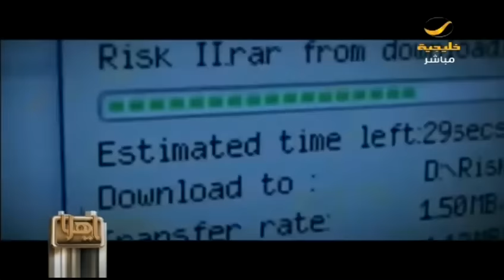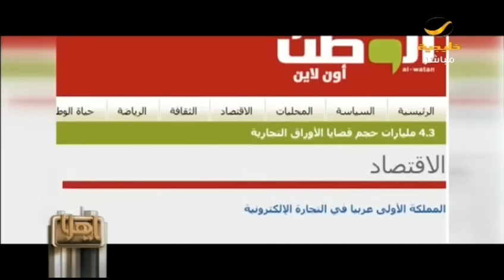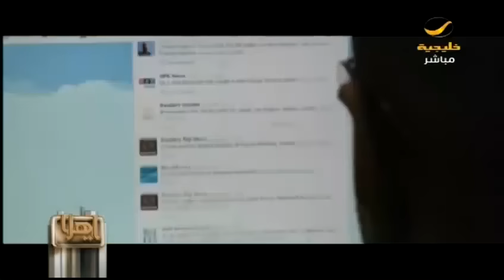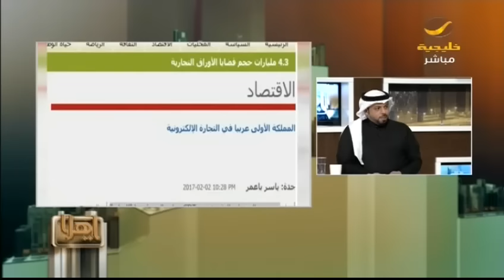خبراء: السعودية الأولى عربيًّا في التجارة الإلكترونية